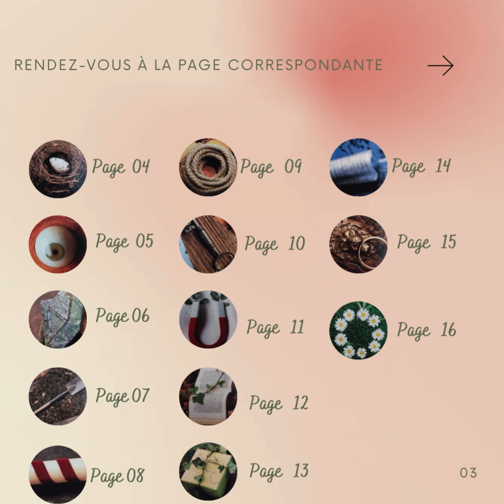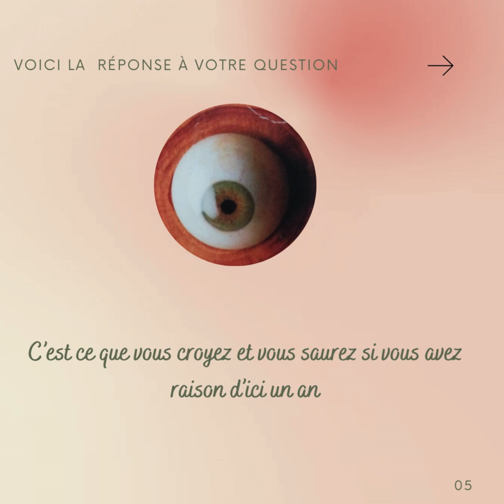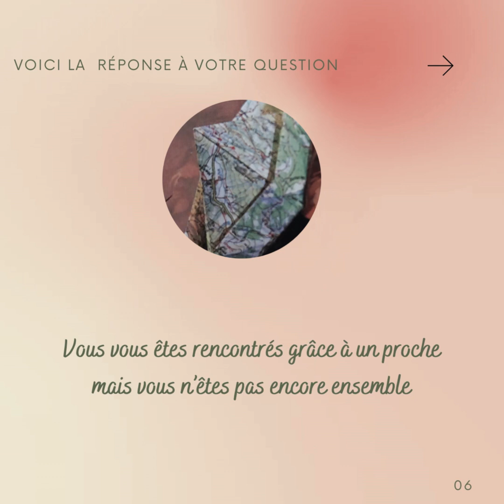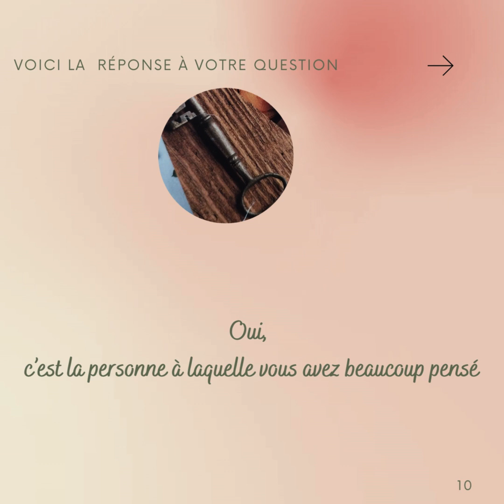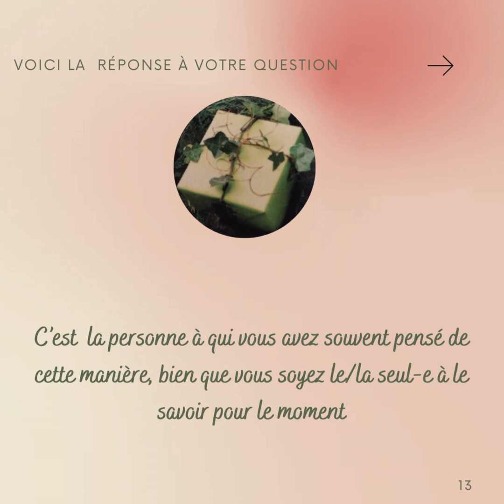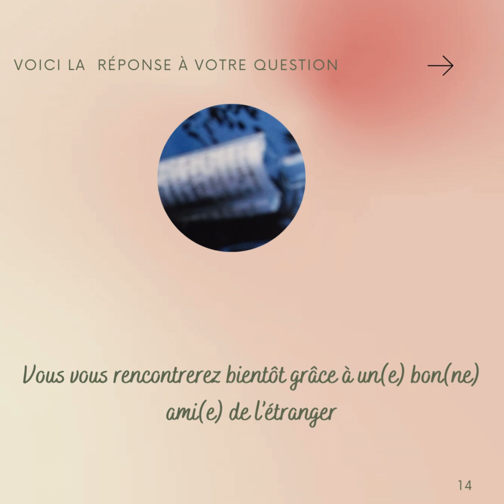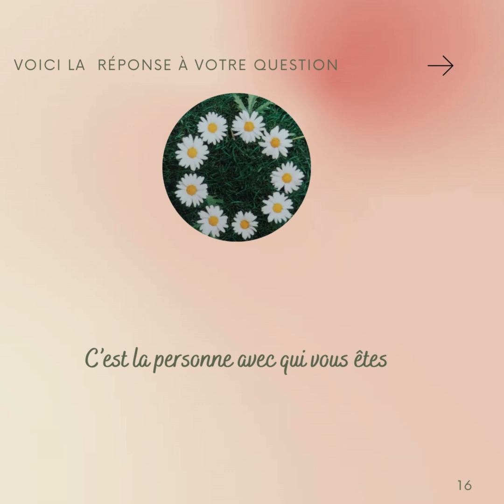Avez-vous déjà rencontré votre Âme Soeur ? Réponse à choix multiples💖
Je vous invite également à écouter mes autres vidéos afin de recevoir des compléments d'informations.

🙏Pour une guidance personnalisée, un soin énergétique à distance Reiki ou Access Bars 🙏prendre rdv

🌹Développement personnel :
L'Oracle Relationnel

Stéphanie B.